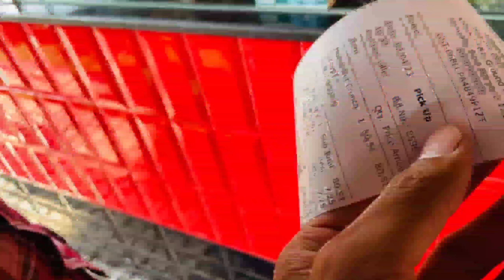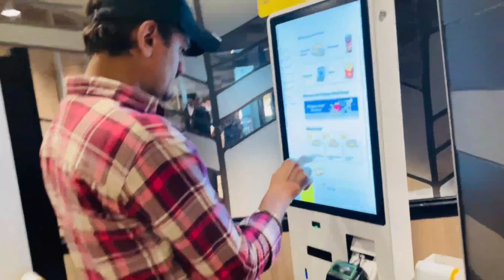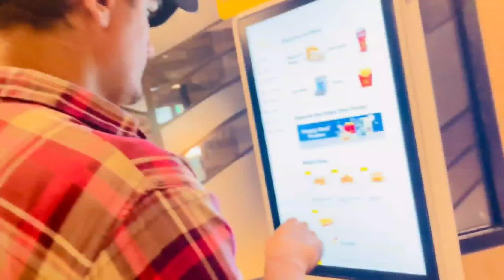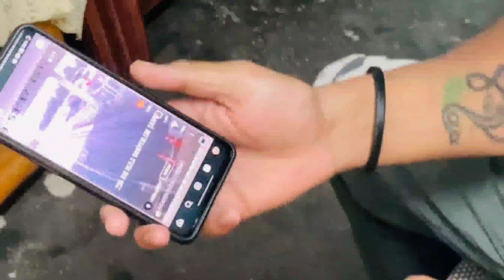Hunter350 Book👍Bholaa Review | Cheat Meal Subh S😋DJ NIGHT Live Show Kalol😉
HUNTER350 BOOK KR DIYA JAYE Fiir GUYS? COMMENTS M BTAO👍BHOLAA MOVIE REVIEW 🤔CHEAT MEAL●●

dailyvlogs K liye COMMENTS M Yes Kro.

hunter 350 modified
hunter 350 mileage test
hunter 350 royal enfield malayalam
hunter 350 royal enfield tamil
hunter 350 exhaust sound
hunter 350 vs classic 350

hunter 350 vs meteor 350
hunter 350 vs mt 15
hunter 350 vs tvs ronin
hunter 350 vs jawa 42 2.1
hunter 350 vs cb350rs
hunter 350 vs honda cb350
hunter 350 vs ronin 225
hunter 350 vs scram 411
hunter 350 vs r15

body
bodyguard movie
body transformation
bodyguard
body parts nat
body kaise banaye
bodybuilding
body massage therapy
bodyguard full moviebodybuilding motivation
bodybuilding song
bodybuilding competition ki taiyari
bodybuilding status
bodybuilding competition
bodybuilding shorts
bodybuilding video
bodybuilding insider
bodybuilding transformation
bodybuilding posinggym motivation songs
gym songs
gym workout
gym motivation
gym status
gym chalk

bholaa
bholaa trailer
bholaa movie hindi
bholaa movie songs
bhola
bhola movie trailer
bholaa movie
bhola teaser
bhola movie
bholaa movie trailer

mcdonald's mukbangs
mcdonald's fries
mcdonald's interview
mcdonald's song
mcdonald's ad
mcdonald's india
mcdonald's movie
mcdonald's happy meal
mcdonald's cursed bench
mcdonald's burger